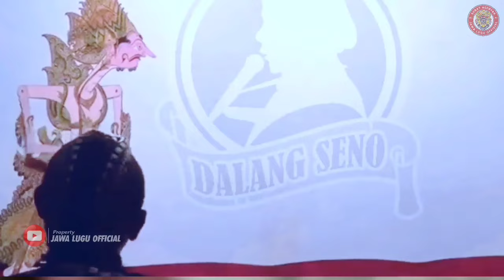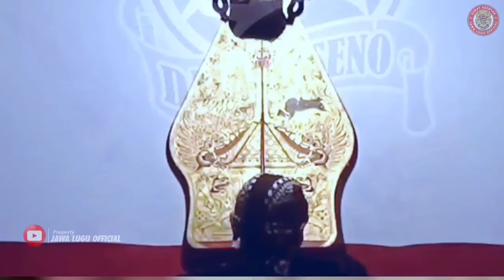WAYANG KULIT BAGONG SANGAT LUCU BIKIN PERUT KAKU || PAGELARAN WAYANG KULIT KI SENO NUGROHO